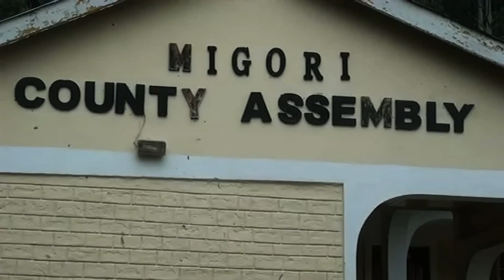Obado impeachment drive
Tension rife in Migori county following Okoth Obado's impeachment motion failing to kick off